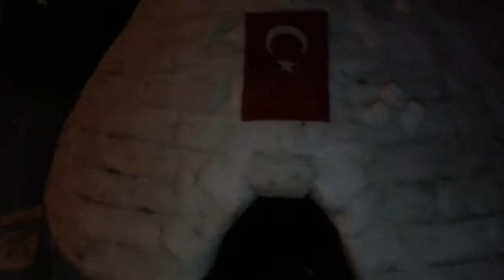Hisarüstü'nde Can Sıkıntısı Giderme Rehberi, Bölüm 1: Hisarüstü İgloo'su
Ocak tatilinde Hisarüstü'nde misiniz? Objection sarkmış olabilir, staj yapıyor olabilirsiniz, belki de aileniz Hisarüstü'ndedir. Kısacası aynı benim gibi bahar dönemine kadar Hisarüstü'ndeyseniz kaçamayacağınız 2 şey var: 1 ay sonra cıvıl cıvıl olacak muhitteki post-apokaliptik ıssızlık, ve de can sıkıntısı. Issızlığı çözemedim henüz ama can sıkıntınızı gidermek için çeşitli önerilerim var.

10 Ocak 2017, w/ my bae, Berke Bora